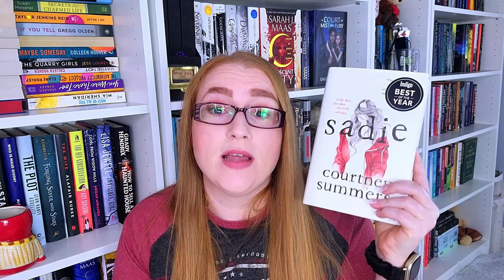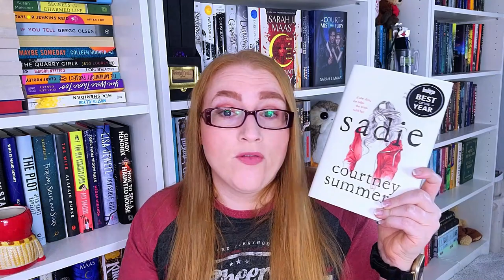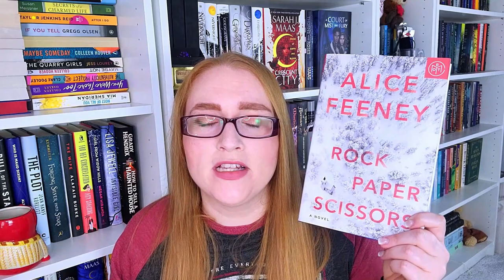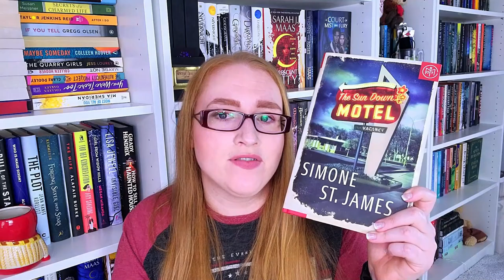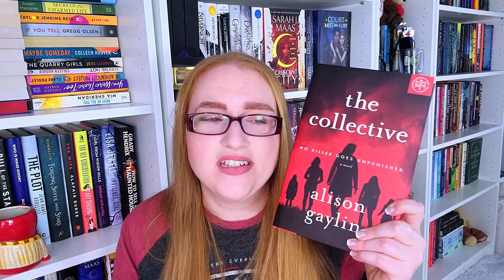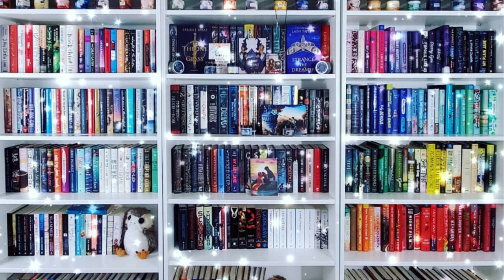Best Thriller Books for Beginners: 20+ Thriller Book Recommendations for Beginners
As an avid Thriller/Suspense reader, I thought it would be fun to provide some thriller recommendations for beginners, so books that would be a great introduction to the genre.

0:00 - Intro
0:30 - Why I Wanted to Make This Video
0:52 - Criteria for the Books Selected for the Video
2:11 - YA Recommendations
2:36 - A Good Girls Guide to Murder by Holly Jackson
3:41 - One of Us is Lying by Karen M. McManus
4:32 - Sadie by Courtney Summers
5:32 - Author Recommendations: Ruth Ware
6:58 - One by One by Ruth Ware
7:22 - The It Girl by Ruth Ware
8:29 - Author Recommendations: Riley Sager
9:13 - The Last Time I Life by Riley Sager
10:19 - Home Before Dark by Riley Sager
11:33 - Author Recommendations: Lisa Jewell
12:12 - I Found You by Lisa Jewell
14:02 - Recommendations for Romance Lovers
15:11 - Gone Girl by Gillian Flynn
15:44 - Verity by Colleen Hoover
17:26 - Big Little Lies by Liane Moriarty
18:08 - Pretty Little Wife by Darby Kane
19:20 - The Wife Upstairs by Rachel Hawkins
20:23 - The Wife Between Us by Sarah Pekannen and Greer Hendricks
20:58 - Rock, Paper, Scissors by Alice Feeney
22:31 - Recommendations for Literary Fiction Readers
22:45 - In my Dreams I Hold a Knife by Ashley Winstead and If We Were Villains by M.L. Rio
24:02 - No Exit by Taylor Adams
25:34 - Wrong Place, Wrong Time by Gillian McAllister
27:28 - The Passengers by John Marrs
28:42 - The Sundown Motel by Simone St. James
30:05 - The Collective by Allison Gaylin

🐾Books Mentioned**🐾
A Good Girl's Guide to Murder
One of Us is Lying
One by One
The It Girl
The Last Time I Lied
I Found You
Gone Girl
Big Little Lies
Pretty Little Wife
The Wife Upstairs
The Wife Between Us
Rock Paper Scissors
In My Dreams I Hold A Knife
If We Were Villains
No Exit
Wrong Place, Wrong Time
The Passengers
The Sundown Motel
The Collective